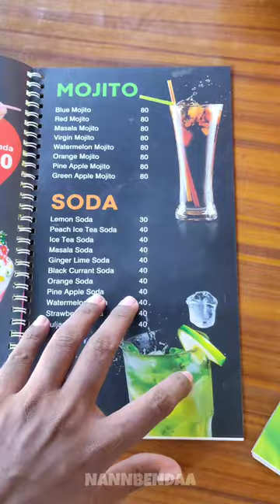Budget Friendly Juice and Snack shop in Thiruvidaimaruthur | Juice Time Mini Cafeteria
➤ Licence: You’re free to use this song in any of your videos, but you must include the following in your video description (Copy & Paste): Song: Nekzlo Back To Summer - ( ABS no copyright music ) Music provided by Audio Stock no copyright music Creative Commons - Attribution 3.0 Unported Video Link: